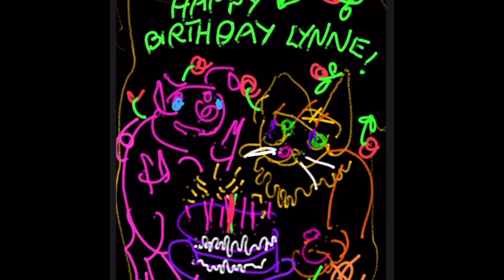Cat and Pig on Happy Birthday wishes. ‘touch’ digital drawing. CK IMG 6807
Cat and Pig have Birthday Cske and Happy Birthday wishes. Live digital drawing screencast. Follow along and draw your own! Catinka Knoth